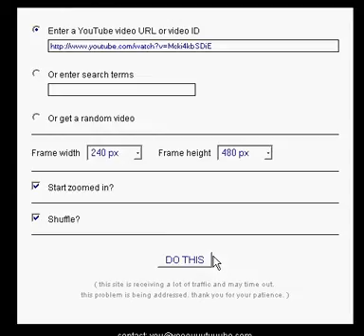random accidents 02